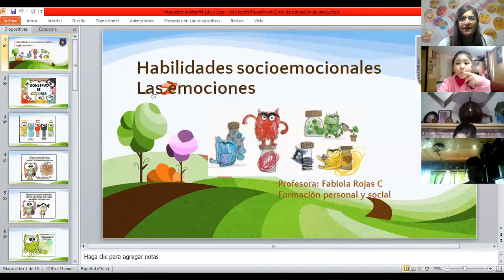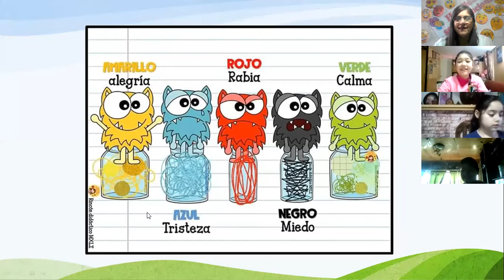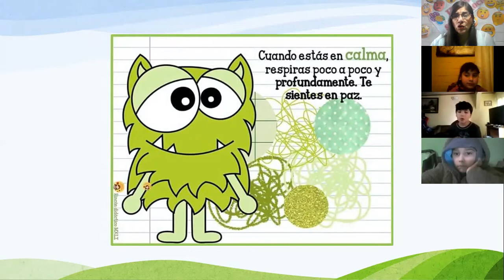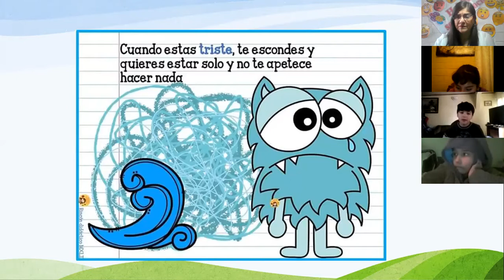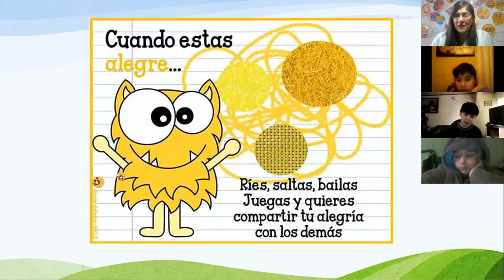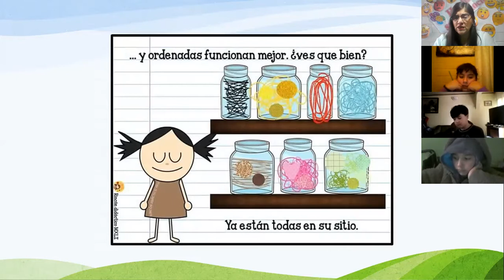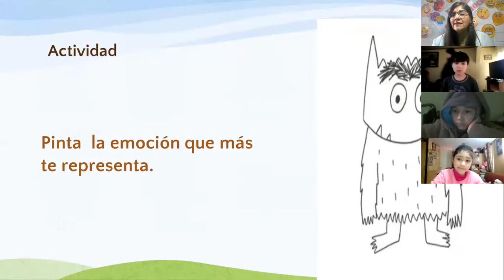Taller de Formación - Grupo "B", 05/08/2020